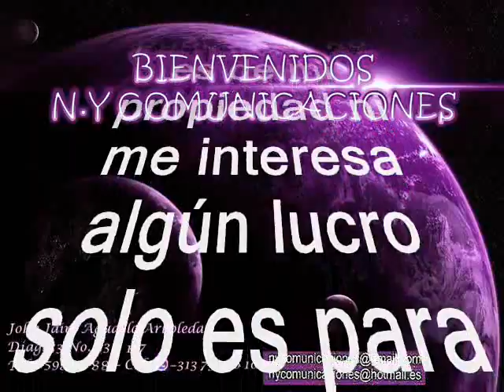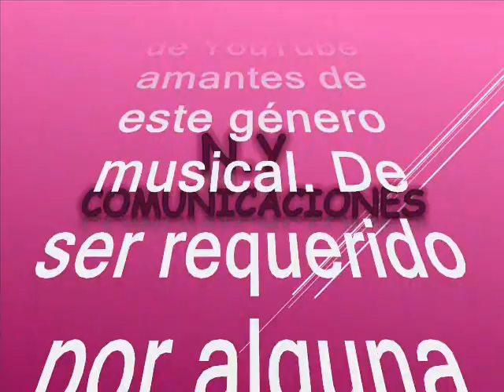El Confesor (El padre Armando) - Agustín Bedoya Gómez y su Conjunto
Amigos suscriptores del canal: buenos días, buenas tardes y buenas noches donde quieran que se encuentren reciban ustedes un caluroso tropical saludo. Bueno ahora que estamos en plena navidad 2023 voy a a compartir este pegajoso tema una versión de música parrandera o guitarrera, de esa que ha sido tradicional en Antioquia la grande y el viejo Caldas. Sabemos que esta música ha sido tradicional y es parte de nuestra idiosincrasia, además de que ponderamos la habilidad, el talento y la malicia de nuestros ancestros que forjaron el camino para llevar la música al sitial de honor innegable a los ojos del mundo. Así pues que hoy les dejo a consideración este pegajoso tema una versión de música parrandera muy tradicional también en muchos pueblos de Colombia. Se trata de la música picaresca y de doble sentido como caracterizó a nuestros arrieros, a punta de instrumentos de cuerda. El tema está titulado: “El Confesor (El padre Armando)”, este tema es Interpretado por: Agustín Bedoya Gómez y su Conjunto País de origen: Colombia Compositor: Agustín Bedoya Gómez y O. Jaramillo. Año de producción: Desconocido. Agustín Bedoya Gómez es otro de los grandes de la parranda que ha gestado Antioquia. Agustín es hermano de Joaquín Bedoya y miembro de la dinastía Bedoya del departamento de Antioquia en la música parrandera. Sus inicios en la música se dieron de la mano de José A. Bedoya, su hermano mayor, quien ya había cobrado fama como pionero de la música guasca. La música de Agustín Bedoya se caracteriza por su estilo picaresco y de doble sentido, sin llegar a ser vulgar. Es catalogado una leyenda al lado su sus hermanos, Joaquín y José al igual que el monstruo Gildardo Montoya. Disfruten pues de este tema parrandero en el swing musical de uno de los referentes de la música parrandera Agustín Bedoya; como ya es costumbre en nuestro canal: sin spots, ni ruidos ni variación alguna en la velocidad de grabación, que deteriore la calidad de la melodía.